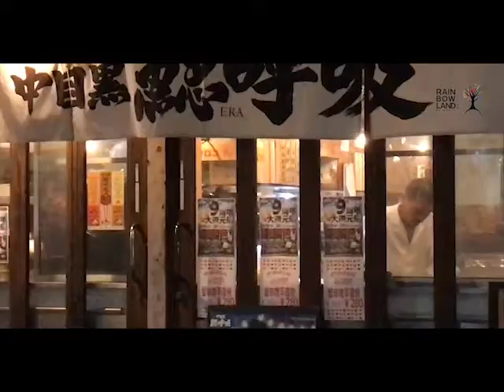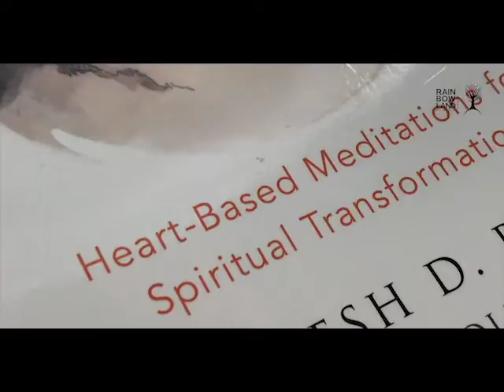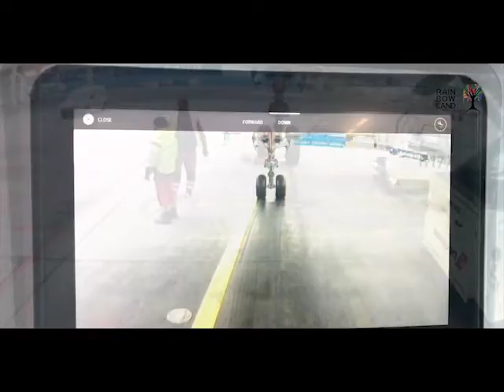CANCER - Weekly intuitive HEARTFUL new moon astrology forecast December 3.-10. 2018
♉️Taurus ♊️Gemini ♋️Cancer ♌️Leo ♍️Virgo ♎️ Libra ♏️Scorpio ♐️(happy birthday)Sagitarius ♑️Capricorn ♒️Aquarius ♓️Pisces
Our music is also available, relaxing or energizing, you choose :-)

Big hugs your modern shaman MARIA MARIA in RainbowLand

Ps.

Pps. If you want to learn how to meditate with transmission, 3 times more powerful, giving for free by volunteer teachers within the worldwide Heartfulness Organisation, write me on and I will find you a free teacher near wherever you live.

DONT FOLLOW TRENDS - FOLLOW YOUR HEART